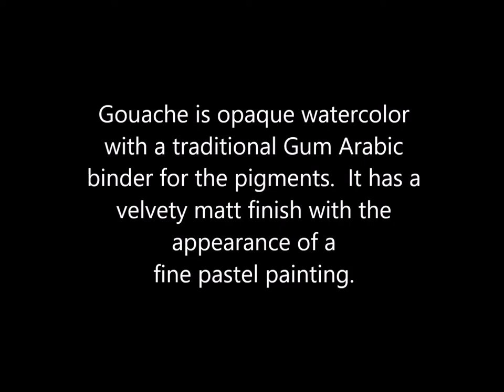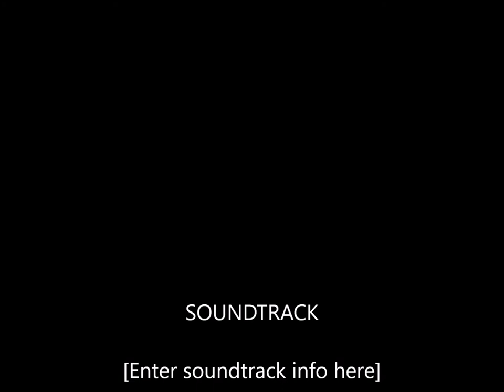The Gouache Paintings of Frank Wilson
A selected collection of my gouache paintings depicting wilderness areas of Northern New England and the Sierra Nevada Mountains often under moonlight. Enjoy!